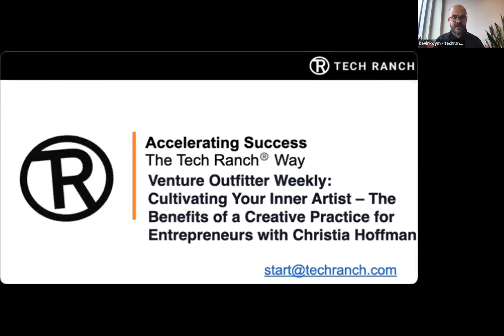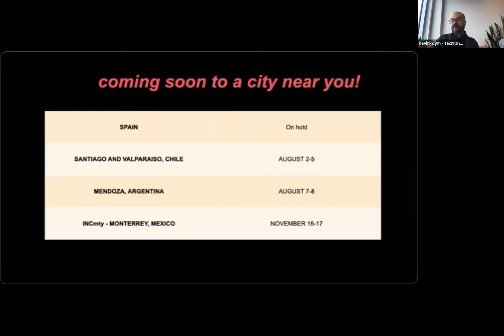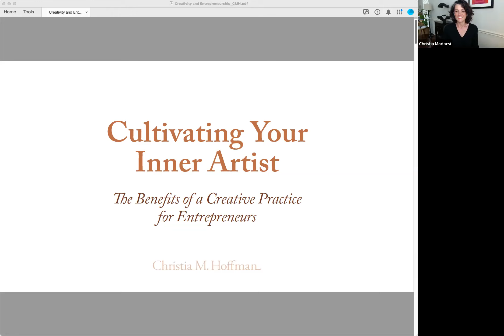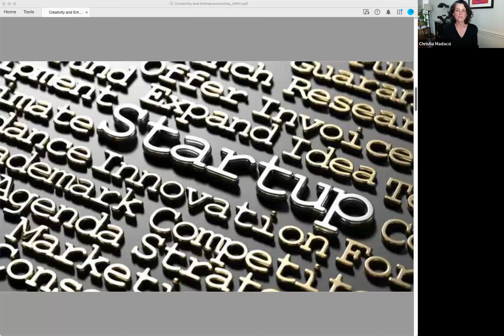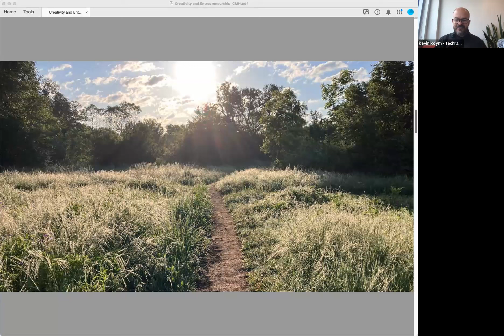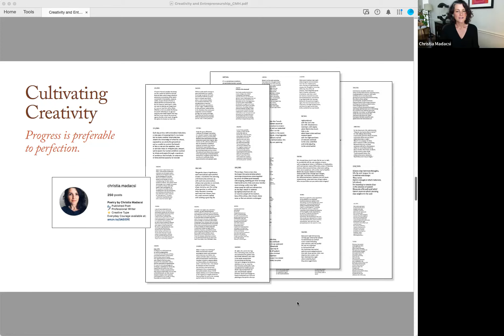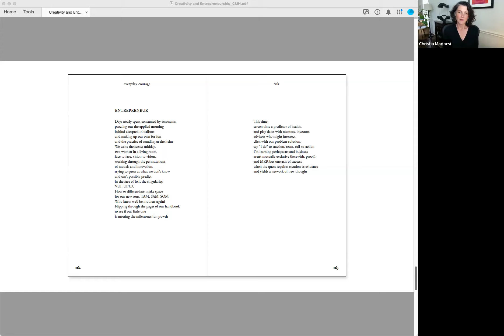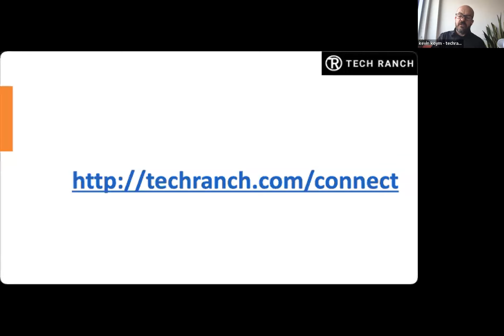Venture Outfitter Weekly presents: Cultivating Your Inner Artist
Cultivating Your Inner Artist: The Benefits of a Creative Practice for Entrepreneurs

Engaging in a personal creative practice provides benefits for your business. For leaders and founders, a creative practice can offer fresh perspectives, promote connection and a state of flow, and unleash new ways of thinking that complement the work you do each day. In this VO Weekly conversation, Christia Madacsi Hoffman will discuss how to advocate for your inner artist, cultivate your creativity, and bring more meaning and fulfillment to your life and business.

As a brand storyteller and consultant, Christia serves as a brand-building partner to dedicated entrepreneurs and established businesses. As a creativity coach, she draws on her insights as a brand writer, publications designer, published poet, and working actor to help her clients clear pathways and establish structures that support their creative work.

Together with Kevin Koym and the Tech Ranch network, join us and be part of the discusssion. June 1st 11AM CDT.

About the Speaker:
Creative director, brand storyteller and consultant with expertise developing concepts and crafting messaging across media channels, from print to web to video. Extensive experience in leading strategic brand development and implementation of brand voice in marketing, advertising and user experience.

Areas of specialization include travel and culture, health and wellness, psychology and coaching, luxury real estate, early learning and higher education.

If you want to be a mentor or a country manager, we're actively searching for new mentors with scar tissue to donate to our entrepreneurs to help our entrepreneurs stay out of harm's way and avoid the pitfalls you've experienced.
We're also searching for country managers to help us mentor our entrepreneurs from 42 countries all over the world!